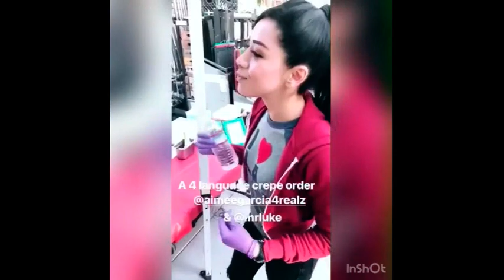LUCIFER BTS season 3 - part 42 (funny)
Instastories